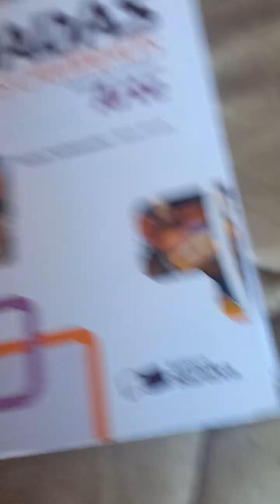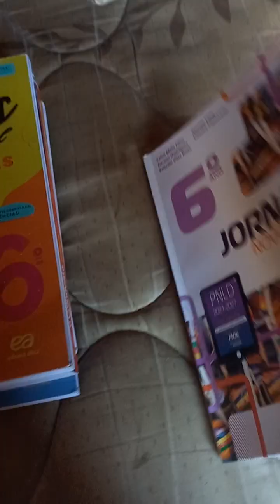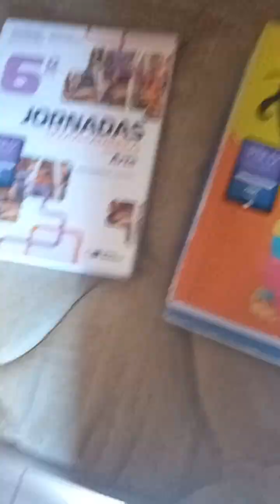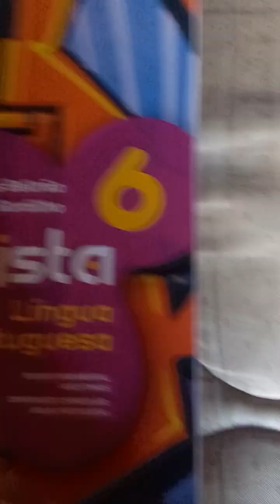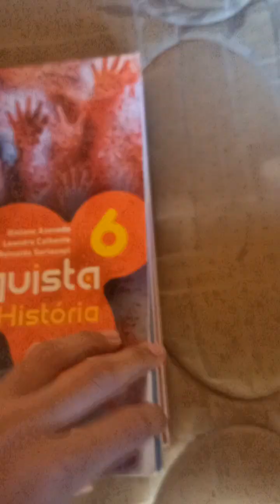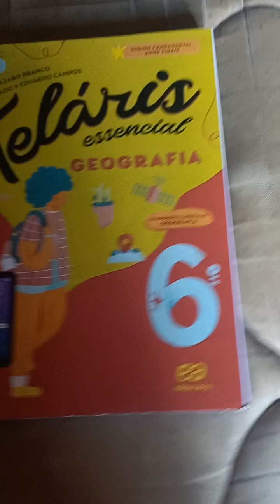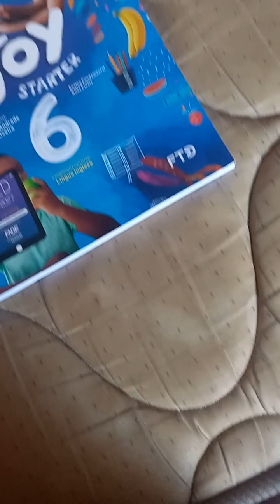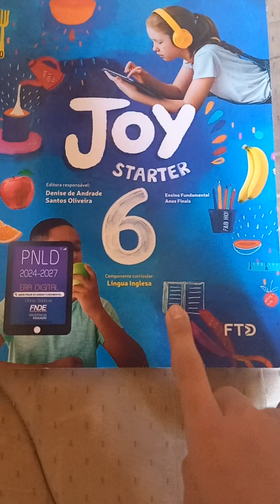Hoje Eu Vou Fazer um Vídeo de Matérias Escolar